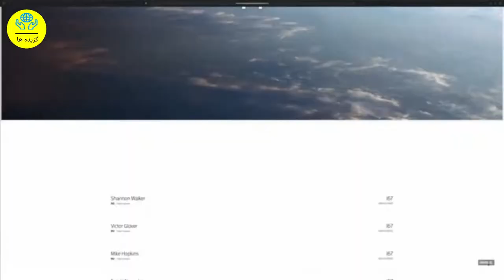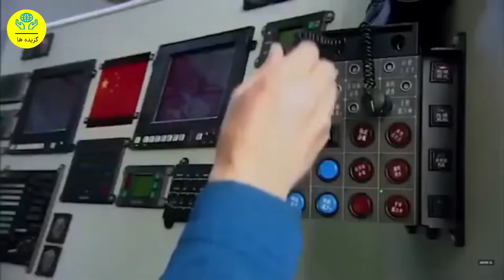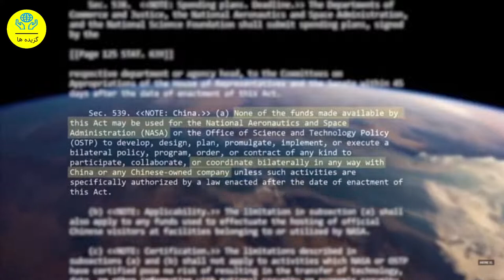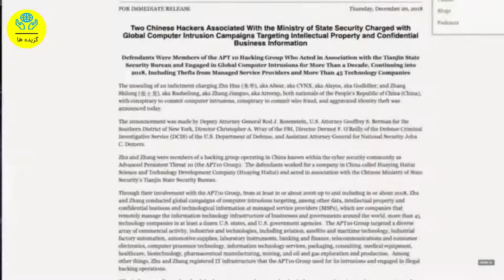Mohammad Zyaran-Ostade Eshgh